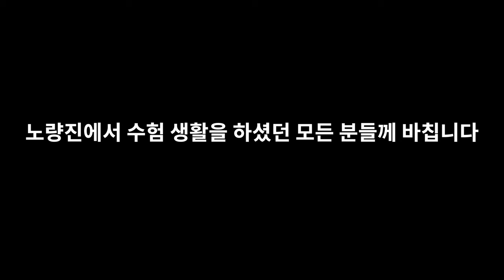[4K] Ep.189 | 노량진 고시촌 골목 구석구석 로드뷰 #2 l Noryangjin Road view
Intro [00:01~00:07]
오늘의 로드뷰 경로 [00:08~00:11]
노량진 메가스터디 타워 [00:12~01:11]
개선문독서실~장승배기로26길 34 [01:12~03:03]
장승배기로26길 34~노량진로14나길 25 [03:04~05:58]
노량진로14나길 25~노량진로16길 46 [05:59~08:08]
노량진로16길 46~장승배기로16길 129 [08:09~10:46]
장승배기로16길 129~쌍용예가아파트 앞 [10:47~12:00]

Intro [00:01~00:07]
Today's Road View Path [00:08~00:11]
Noryangjin Megastudy Tower [00:12-01:11]
Triumphal arch reading room~Jangseung Baegi-ro 26gil 34 [01:12-03:03]
Jangseung Baegi-ro 26gil 34~Noryangjin-ro 14-Na-gil 25 [03:04~05:58]
Noryangjin-ro 14-Na-gil 25-Noryang-Jin-ro 16gil 46 [05:59-08:08]
Noryangjin-ro 16gil 46~Jangseung baegi-ro 16gil 129 [08:09~10:46]
Jangseung Baegi-ro 16-gil~front of SsangYong Yega Apartment [10:47-12:00]

* Support : Online Youth Center
* Camera : Sony FDR-X3000, Insta 360 One X
* Edit Program : Final Cut Pro, LumaFusion